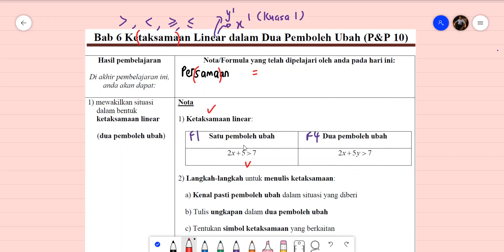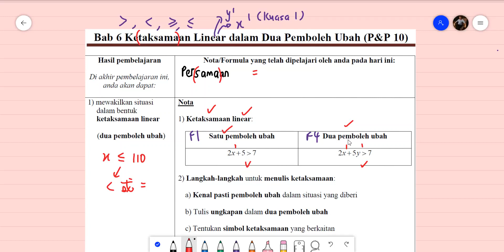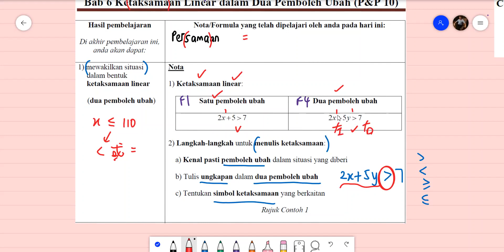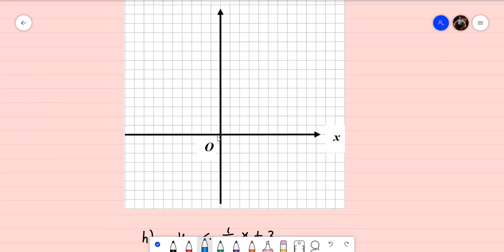Tingkatan 4 Tuisyen Matematik 15/5/2020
Tingkatan 4

Bab 6 Ketaksamaan Linear dalam Dua Pemboleh Ubah
(P&P 10)

这个视频是用来代替 15/5 的 数学 补习。=)

Video 里面有分享:

1) Hasil Pembelajaran 1
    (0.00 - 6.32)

2) Contoh 1
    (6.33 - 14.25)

3) Hasil Pembelajaran 2
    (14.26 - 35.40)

4) Contoh 2
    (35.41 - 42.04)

5) Contoh 3
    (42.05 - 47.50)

6) Contoh 4
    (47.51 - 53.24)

7) Hasil Pembelajaran 3
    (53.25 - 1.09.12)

8) Contoh 5
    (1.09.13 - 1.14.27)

9) Contoh 6
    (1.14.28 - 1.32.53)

希望这个video 可以让你明白我所教的^_^

原谅我若我的字体不整齐，但是老师尽力了。

以上是每个部分的时间段，若你们想看回去，可以跟着以上的时间去观看。